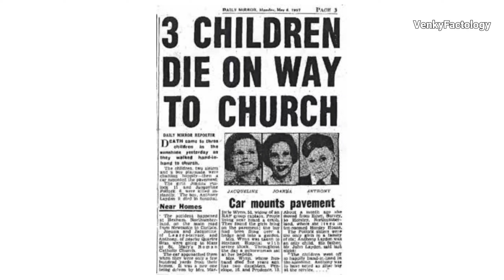Mysterious REINCARNATION Stories in Telugu | Rebirth Facts & Mysteries in Telugu | VenkyFactology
Ian Stevenson proved beyond reasonable doubt that reincarnation exists. He investigated thousands of cases of very young children that remembered previous lives. In hundreds of these he found that the life they remembered was indeed a real person and the details the children remembered were accurate. There was no way for the children to have known about these people. Also important is the work of Michael Newton, a psychtherapist, who used hypnotic regression in his therapeutic work. After hearing thousands of patients who recalled life between lives, he wrote a book “Journey of Souls” describing the common elements related by his patients. They all related that our home is the spirit world and that we are here to learn. How many lives we have on average was not specified. It would seem to depend on how slowly or quickly we learn.